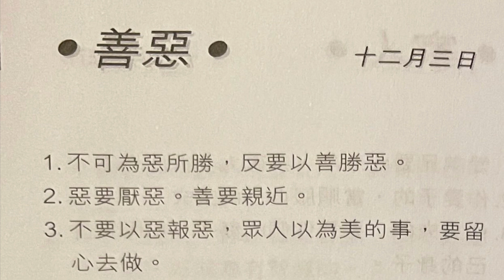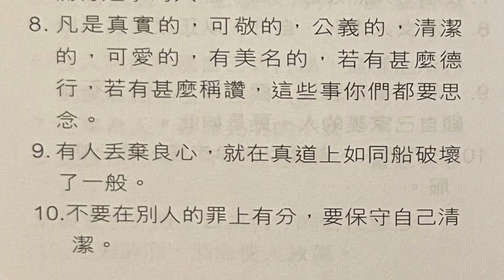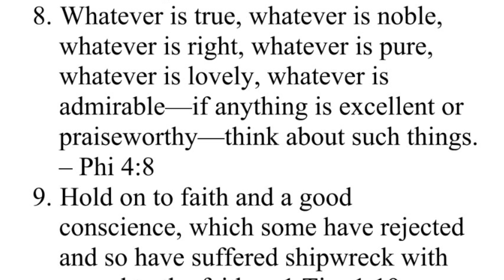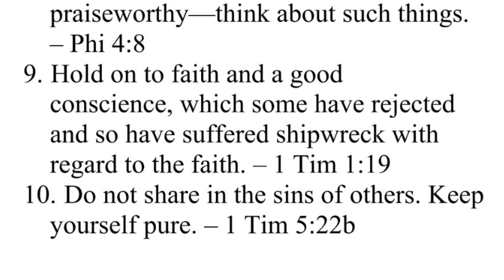金言雋語 善惡 12月3日 Bilingual Golden Words Dec 3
Bilingual - Chinese/English
English starts at 1:15

Dec 3 Good and Evil

1. Do not be overcome by evil, but
overcome evil with good. – Rom 12:21
2. Hate what is evil; cling to what is
good. – Rom 12:9
3. Do not repay anyone evil for evil. Be
careful to do what is right in the eyes of
everyone. – Rom 12:17
4. I want you to be wise about what is
good, and innocent about what is evil. –
Rom 16:19b
5. A little yeast works through the whole
batch of dough. – Gal 5:9
6. A man reaps what he sows. – Gal 6:7b
7. Have nothing to do with the fruitless
deeds of darkness, but rather expose
them. – Eph 5:11
8. Whatever is true, whatever is noble,
whatever is right, whatever is pure,
whatever is lovely, whatever is
admirable—if anything is excellent or
praiseworthy—think about such things.
– Phi 4:8
9. Hold on to faith and a good
conscience, which some have rejected
and so have suffered shipwreck with
regard to the faith. – 1 Tim 1:19
10. Do not share in the sins of others. Keep
yourself pure. – 1 Tim 5:22b